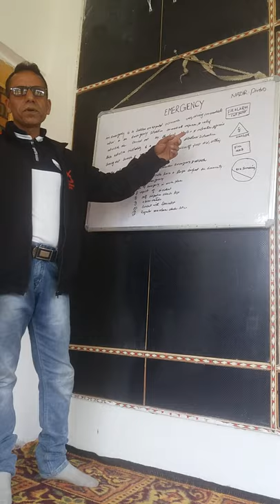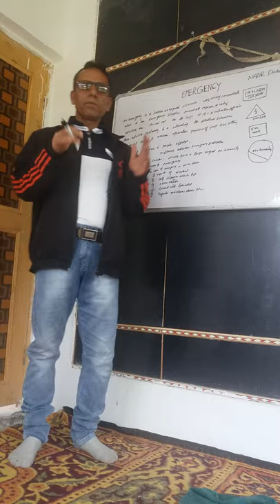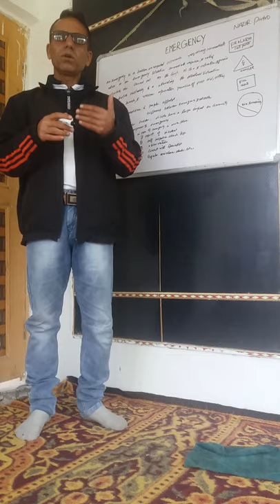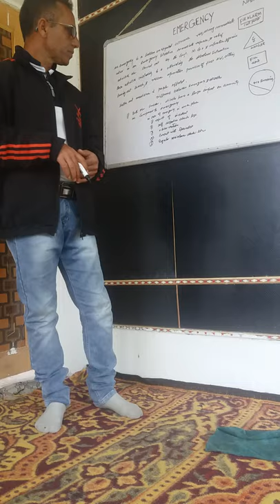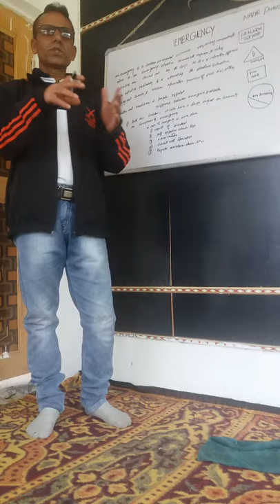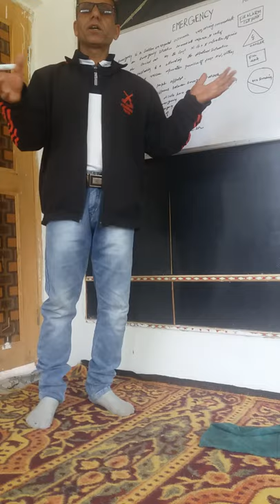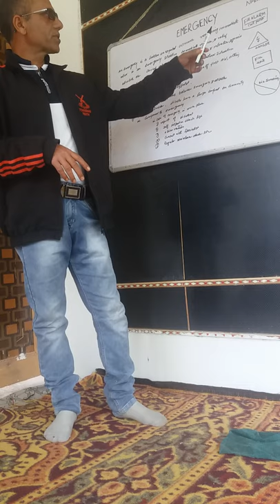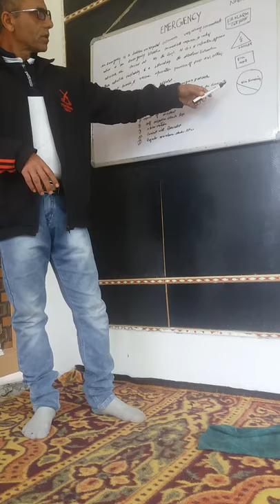Emergency Topic By Nazir Ahmed